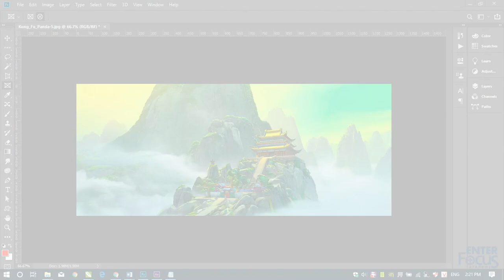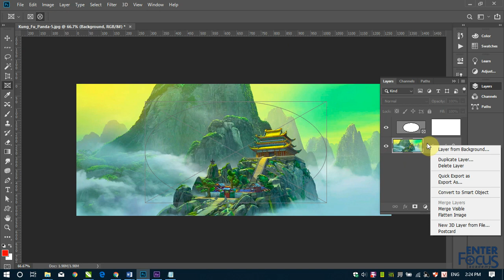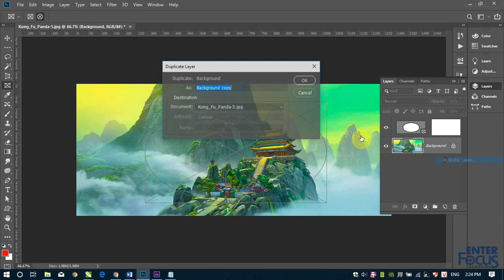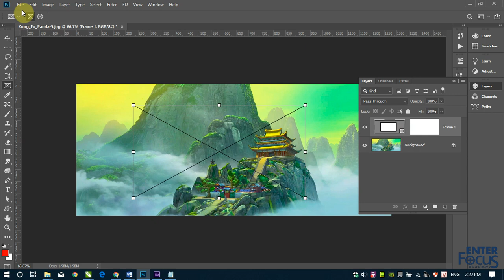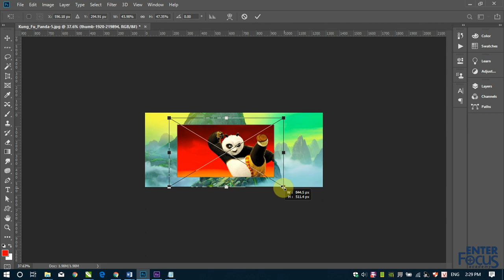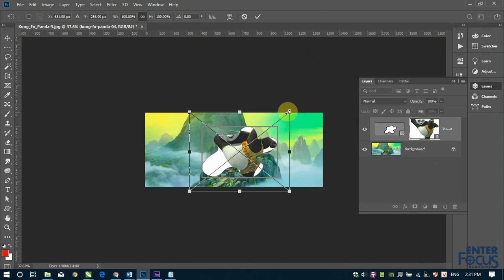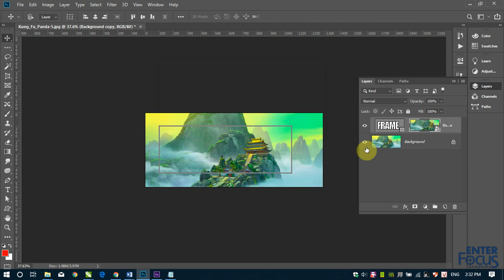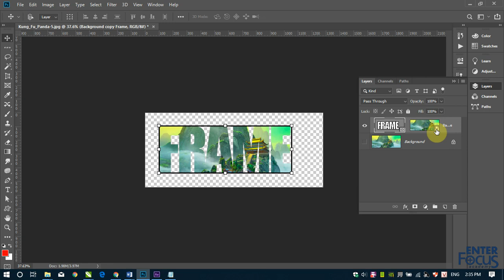Học Photoshop: Khám phá Photoshop CC 2019 - Công cụ Frame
Adobe Photoshop CC 2019 đã ra mắt người dùng và bổ sung thêm rất nhiều tính năng mới. Chúng ta cùng khám phá công cụ Frame mới của Photoshop CC 2019 nhé